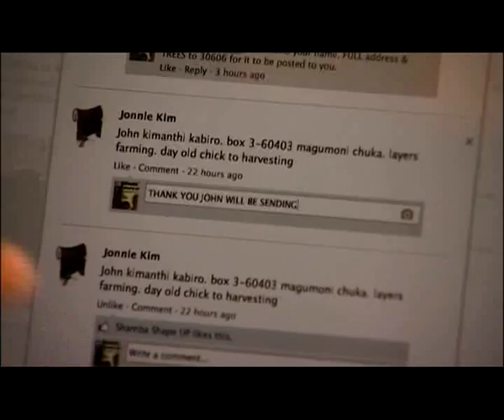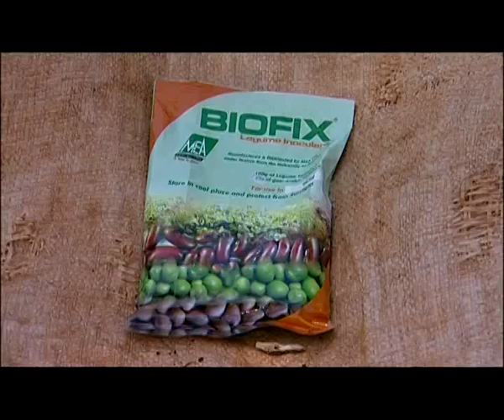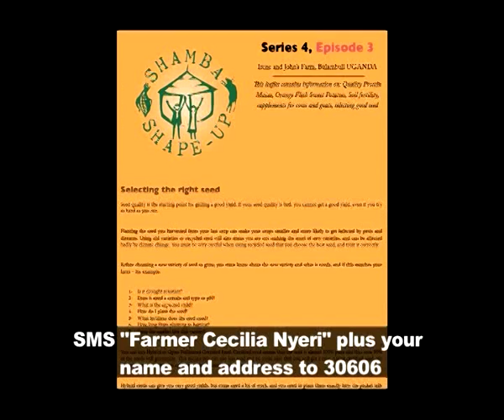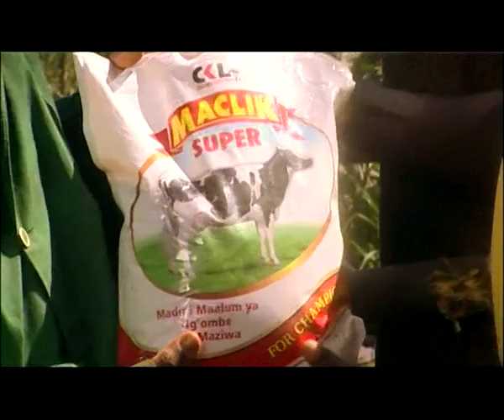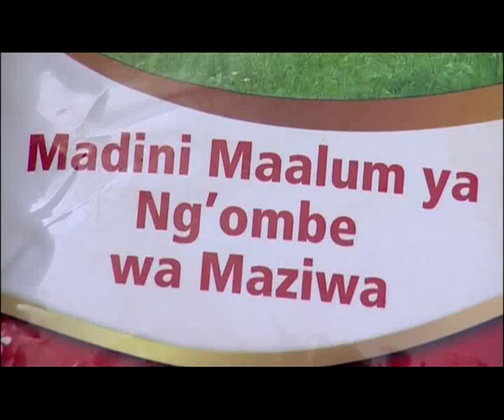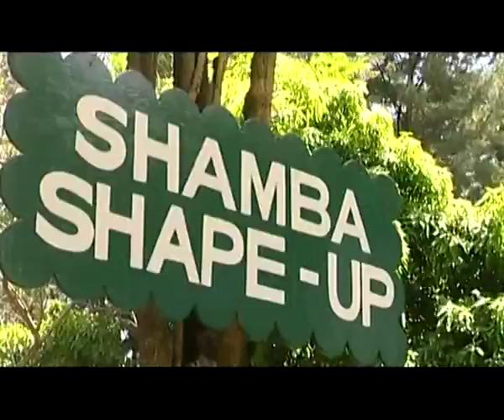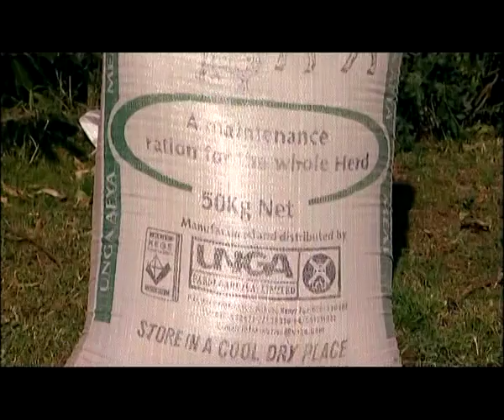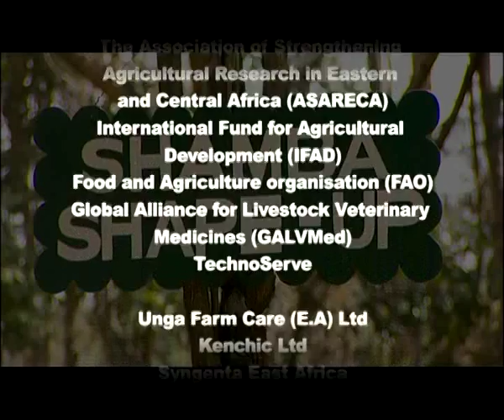Shamba Shape Up Series 4 - Ep 8: Soil test, Dairy cow, Tomatoes and Water harvest (English)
SSU visits Nyeri to meet Ceclilia and Moses who need a helping hand. We look at their cow's housing and feeding, how to transplant tomatoes & how to do a soil test and use fertilisers.

S04Ep08